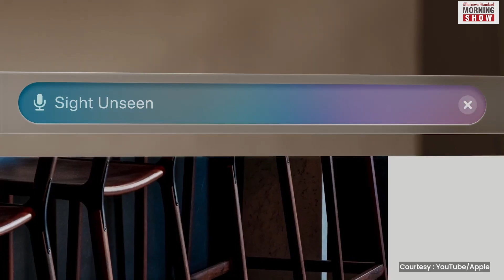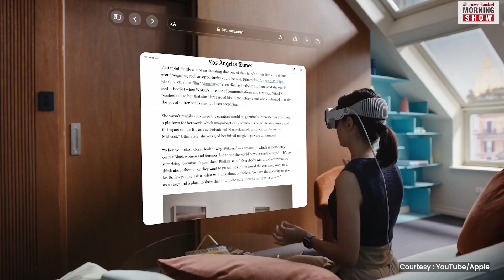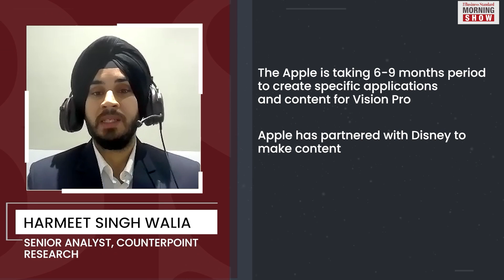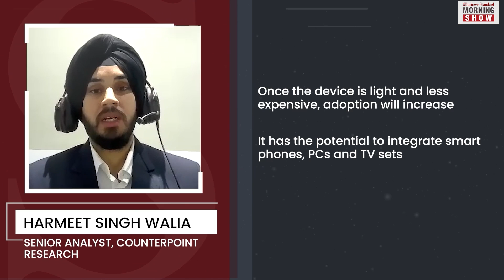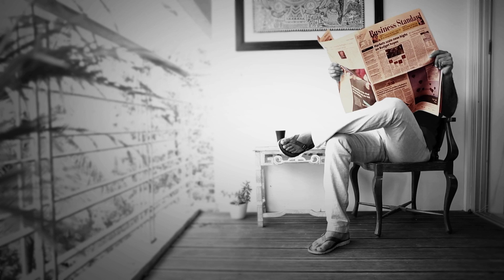How will Apple Vision Pro change the user experience?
Apple has taken another technological leap with its augmented reality headset – Apple Vision Pro. The device seems to have taken the tech world by storm. So how will it change the user experience?